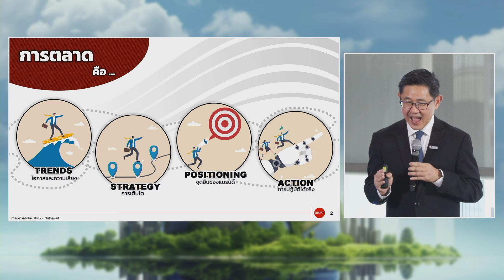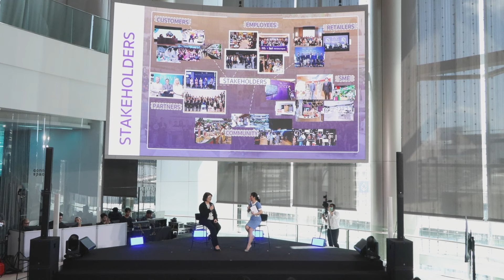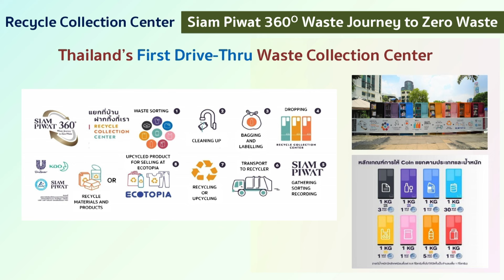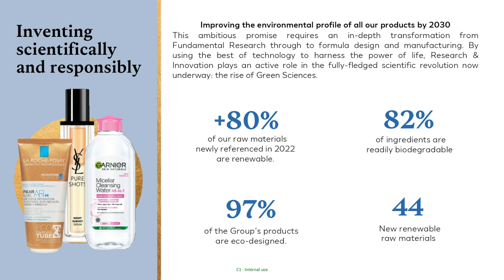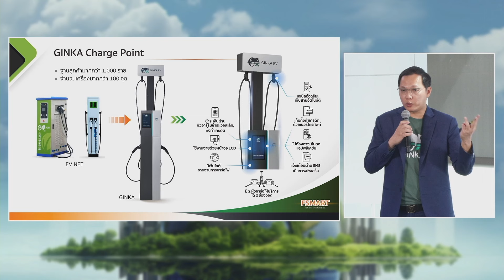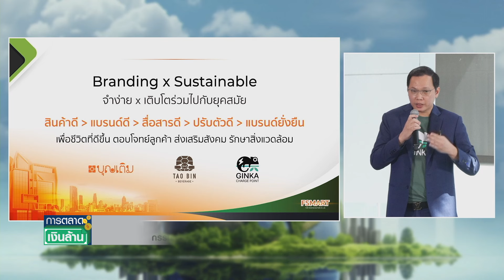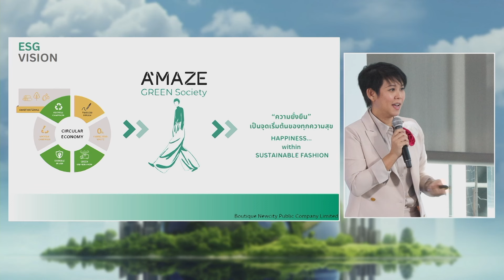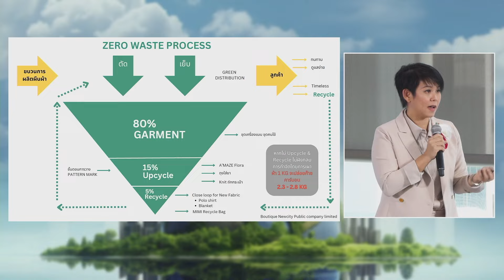Live : ไฮไลต์สัมมนา Sustainable Brand Growth | การตลาดเงินล้าน | TNN | 24 ก.พ. 67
Live | การตลาดเงินล้าน | TNN | 24 ก.พ. 67

ไฮไลต์สัมมนา Sustainable Brand Growth
การตลาดแบบยั่งยืน ที่ช่วยสร้างการเติบโตให้กับแบรนด์

ฟังมุมมองและแนวคิด CEO แบรนด์ดัง ทำอย่างไรธุรกิจถึงจะยั่งยืนได้

- ดร.บุรณิน รัตนสมบัติ
  นายกสมาคมการตลาดแห่งประเทศไทย

- คุณนราทิพย์ รัตตประดิษฐ์
  บริษัท สยามพิวรรธน์ จำกัด

- คุณอรอนงค์ ประทักษ์พิริยะ
  บริษัท ลอรีอัล ประเทศไทย

- คุณณรงค์ศักดิ์ เลิศทรัพย์ทวี
  บริษัท ฟอร์ท สมาร์ท เซอร์วิส เจ้าของกิ้งก่า อีวี

- คุณประวรา เอครพานิช
  บริษัท บูติคนิวซิตี้ จำกัด (มหาชน) บริหารแบรนด์เสื้อผ้าในเครือสหพัฒน์

- คุณพุทธศักดิ์ ตันติสุทธิเวท
  บริษัท ไวซ์ไซท์ (ประเทศไทย) จำกัด

Line @TNNONLINE หรือคลิก in.ee/4fP2tltIo